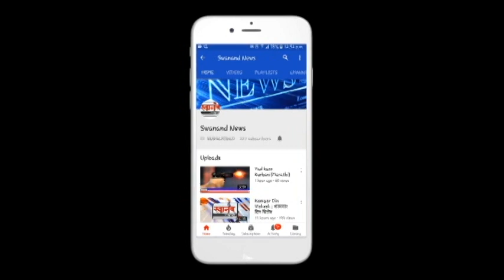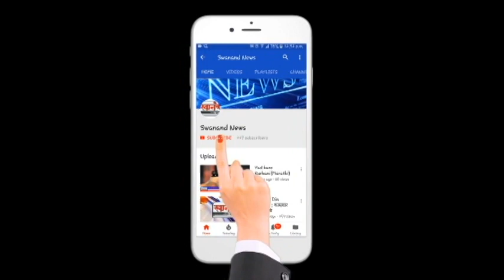पुण्यातून परतलेल्या विद्यार्थ्यांना केले होम क्वारंटाईन !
SEND ME STUFF:

Near B.K.No.1416,
Maratha section - 32,
Ulhasnagar - 421004,
Dist. : Thane,
Maharashtra,
India